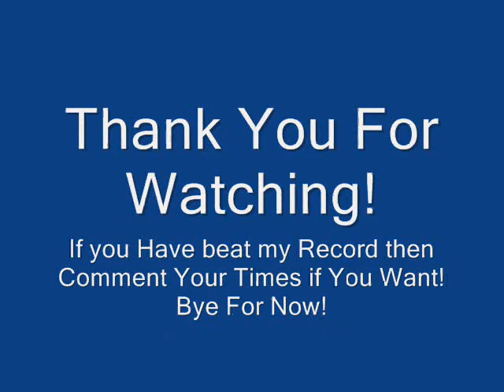My Best Record in Hot Top Volcano!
This is a Video there i did my Best Record in Diddy Kong Racing! ( Yes, I play Diddy Kong Racing. )

I Used Drumstick!
I Did use Snaking, Barrel Rolling!
I did beat my T.T. Time!
No Cheats was Used!
Scatman's World was Used!
Hope You Like It & the Music! ^^